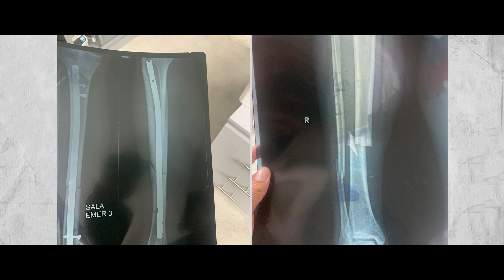Episodio 5 | Entrevista con Billy Calderón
Billy Calderón, destacado presentador y atleta nacional, es el protagonista de nuestro quinto episodio de AzulYGrandes 🇸🇻.